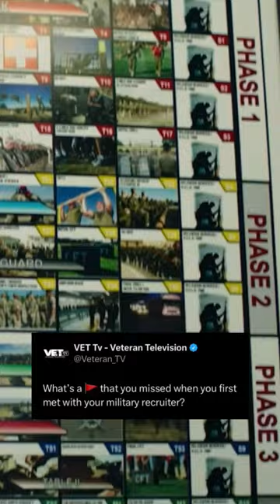August 28, 2023